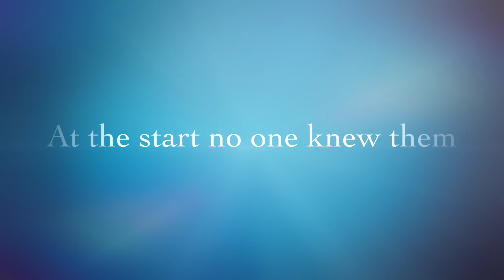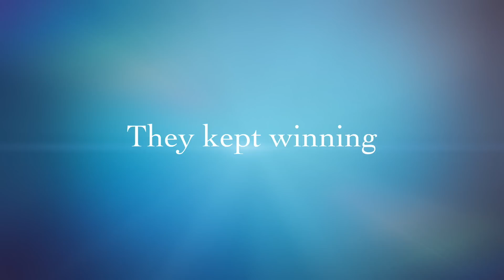'Unofficial' Clan Wars World Ranking, 25 May 2015 | Clash of Clans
Clash of Clans | Unofficial Clan Wars World Ranking | Elite Clan War Results and Matchups | ClashwithPredator

Follow the best of the best as they fight it out for top spot in clan wars. The full ranking list of all elite clans is included.

The ranking is based on the Elo method which is a widely accepted method used for ranking players and teams in competitor based matchup games and sports.

This period 28 clans fighting it out, with 48 new wars and dramatic changes throughout the group as the 1 May 2015 update hits.